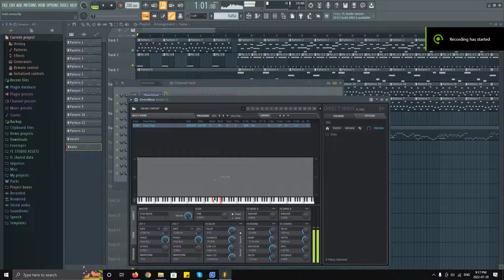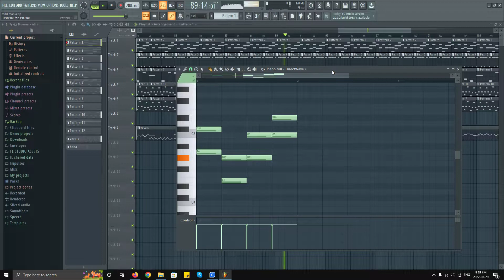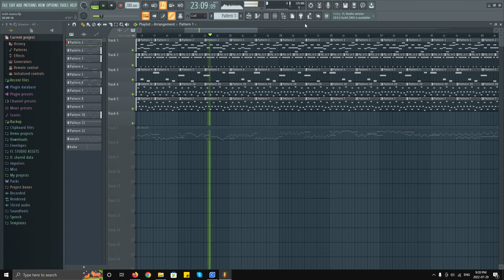MILD MANIA (Shaggy 3.0) FL Studio 20 recreation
So ya i guess i recomposed mild mania made by @DamianReneTorres but in fl studio 20
this only took a couple of hours lol and mostly by ear

banger song by @DamianReneTorres on fl studio moblie wow
base midi by @AX11211
shaggy instrument samples are on srperez twitter
i also kinda used online sequencer to fix up the midi

i know its not perfect, and i wouldnt be suprised if i missed an instrument or smth but this was just for fun (please dont hurt me damian)

heres the flp if anyones wants to mess around with it (NOTE: FOR FL34 ONLY)

idk who else to credit but ye thats it